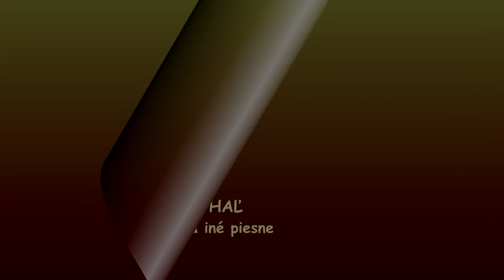Jarko MIKO, Hunkovce, Čardáš, Hudba a text Jarko Miko, rómske piesne, Videorohaľ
Názov piesne:  Bachtale roma
Hudba a text: Jaroslav Miko

Od roku 2019 je Jaroslav Miko členom SOZA.  Súhlas na použitie jeho autorských piesní  vydáva  SOZA - Slovenský ochranný zväz autorský

Zverejnené so súhlasom autora.
Skladateľ, spevák a hudobník Jarko Miko nahral v štúdiu VIDEOROHAĽ viac titulov, všetky sú však už vypredané. Najnovšie CD pod názvom - Keď som išiel z krčmy domov, nahral so skupinou Harmonia.

Jarko Miko svoju mladosť prežil v rusínskej obci Lukov pri Bardejove. Časť svojho života trávil v obci Hunkovce okr. Svidník. Teraz žije a pôsobi v meste Bardejov. Počas svojho života zložil, nahral a naspieval nespočetné množstvo piesní. Jeho piesne sa postupne stávali hitmi a preslávili ho aj ako Gipsy Jarko z Hunkoviec. Hrával v rôznych kapelách a pretože bol príliš náročný muzikant, nepodarilo sa mu dodnes založiť takú kapelu, s ktorou by bol spokojný.  Jeho autorské piesne postupne preberali - rozkrádali - rôzne kapely, ktoré Jarkove autorské piesne  hrávali predovšetkým na rómskych podujatiach  a samozrejme piesne si prisvojili až tak, že ich vydávali za akože "svoje autorské". Od roku 2019 je Jaroslav Miko členom SOZA.  Súhlas na použitie jeho autorských diel udeľuje SOZA.